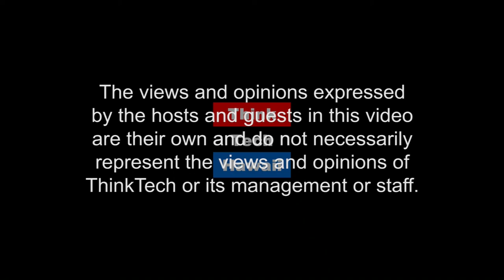Baselining Organizational Security Risk (Security Matters: Hawaii)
This week on Security Matters: Hawaii, Pierre Bourgeix joins Andrew Lanning to talk about best practices for measuring organizational security risk.  The host for this episode is Andrew Lanning.  The guest for this episode is Pierre Bourgeix.